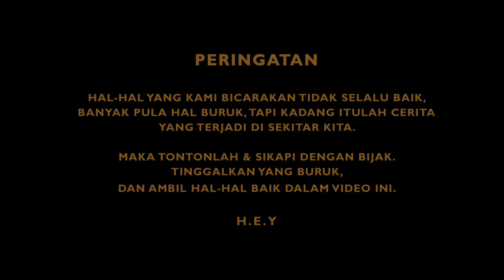Baru gabung langsung kena mental! - DPC PHOTCAST EPS1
DJARUM PHOTO CLUB - PHOTCAST EPS1

Setelah semalaman kami berdiskusi, sinkronisasi dan mawas diri
akhirnya kami memutuskan untuk menuangkan hasilnya dalam bentuk podcast.

Sedikit banyak membahas & mewakili keresahan anggota2 baru tentang klub ini.

supported by @srawung

Semoga mudah dicerna!